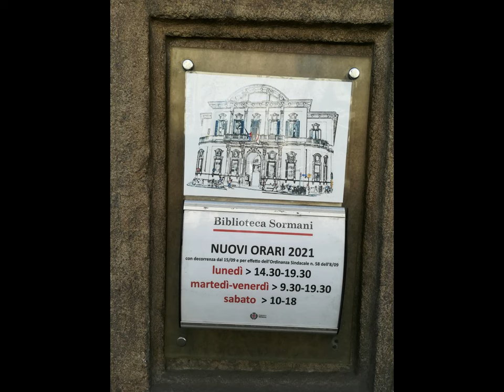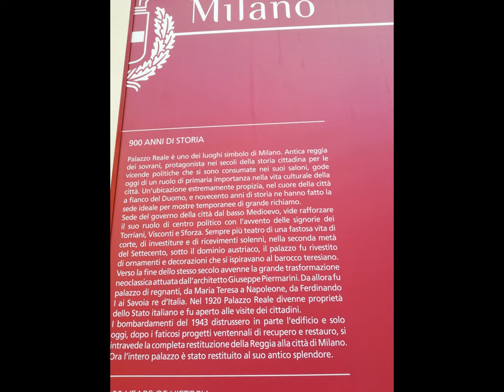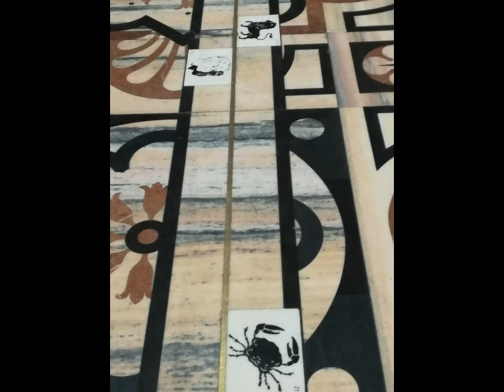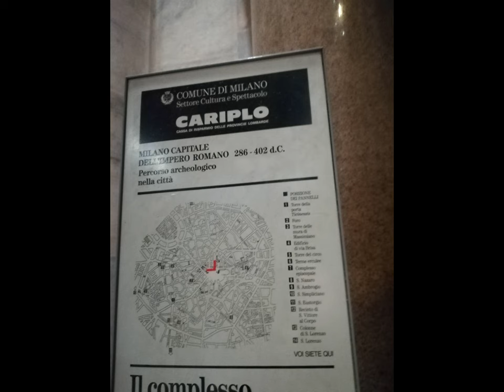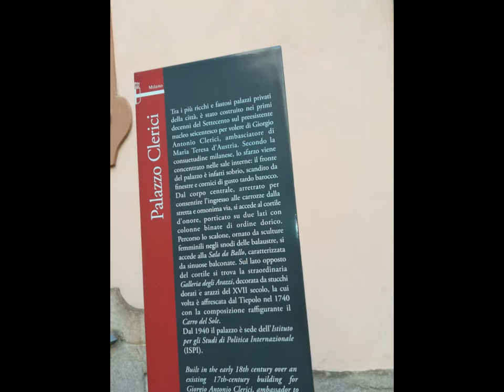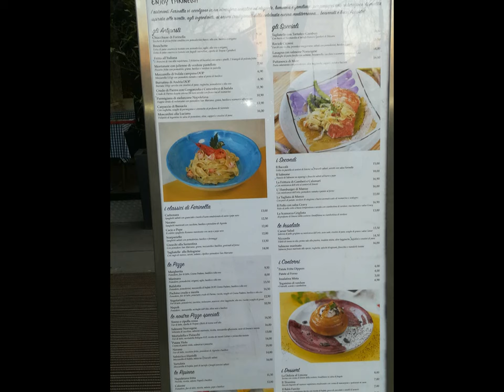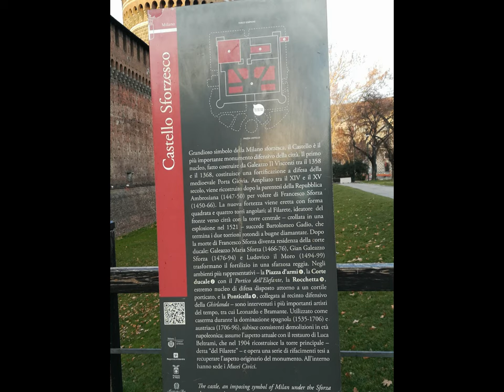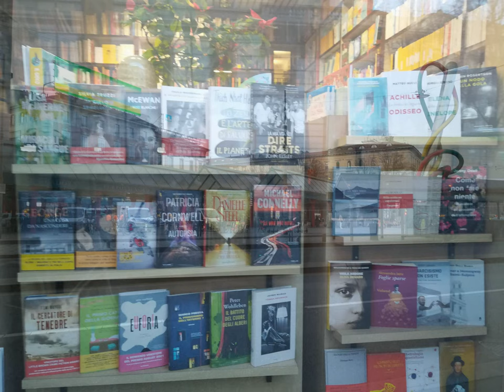MILAN Sormani Duomo & Castle Cadorna [by Sergio Conegliano]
epc. xFreeTime with MAGIX video deluxe 17 Premium  and Huawei P8 lite
Bye, Sergio Conegliano
[p.i.elettronico#g.pubblicista]
xFreeTime with MAGIX video deluxe 17 Premium  and Huawei P8 lite